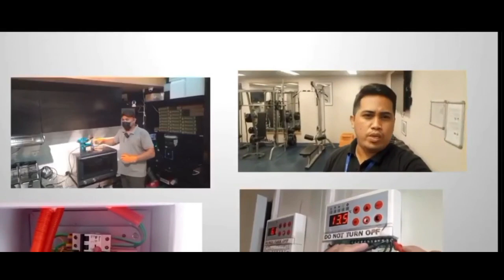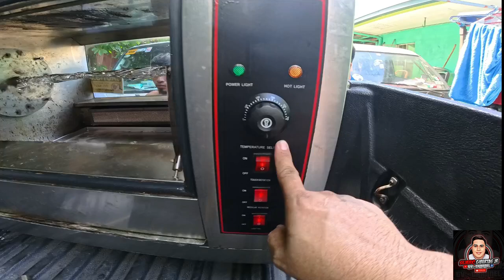CHOOKS TO GO OVEN HOW TO REPAIR?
We are from Jhonrafah Refrigeration & Jhonrafah Refrigeration And Kitchen Services Inc. Services. Installation and Services Contractor..
Wa also service any kind of appliances and installation.
Aircondition, Refrigeration, Kitchen Equipment' Fryer, Walk in freezer / Chiller
Repair Gas Range/Oven appliance.
Gas Range Repair Services
- Gas Range Repair Gas Range Calibration
- Gas Range Parts Replacement
- Fabrication Gas Range
- Industrial Gas Range Repair
- Oven Calibration
- Industrial Oven Repair
- Industrial Oven Calibration
- Oven restoration
- Hotel Restaurant Kitchen Equipment
- Stainless Steel Gas Stove`
- Steam oven repair
- Electric Range and Oven
- Gas Cooker
- LPG Gas Range Industrial Gas Burner
- LPG washing machine dryer
- Other Kitchen Equipment
- Customize Gas Range and oven
If you have any requirements for requirement, Air handling Balancing, Aircon installation, Mechanical Ducting, and Kitchen equipment restaurant and more of  Don't hesitate to call or message.
🎯We also supply whole package kitchen equipment restaurant.
🏬Address: Block 2 Blk 7 Kamias St Golden Acres Talon Uno Las Piñas City
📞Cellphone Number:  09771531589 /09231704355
- clean and quality services
- maintaining your air conditioner investment
- quality service is beyond compare
- trust the experts!
You'll be comfortable choosing Jhonrafah Refrigeration and kitchen Services
Address: Blk 2, Lot 7 Camias st.Pinas City Golden Acres Talon Uno, Las
We also have website!